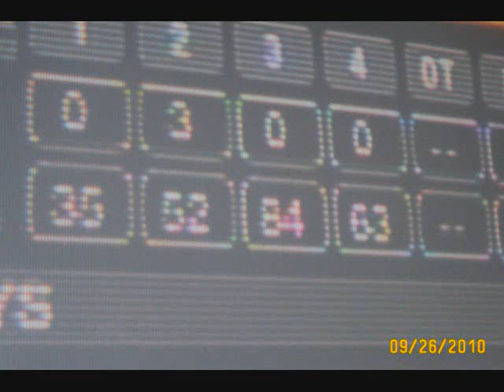NFL Madden 2008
damn near 1100 rushing yards